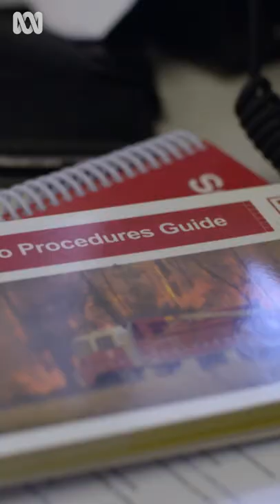Aussie firefighter recounts the NYE Mallacoota bushfire.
CFA brigade leader, Lyn, was one of the driving forces behind the formation of Mallacoota & District Recovery Association (MADRA).

Can the traumatised survivors of a bushfire-ravaged coastal community seize control of their own destiny, overcome their differences, and save their town from dying?